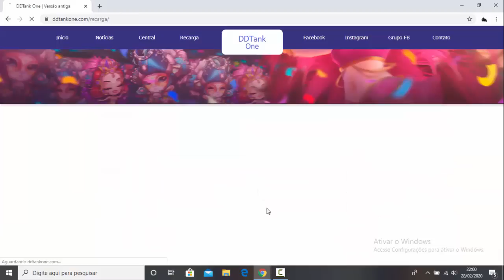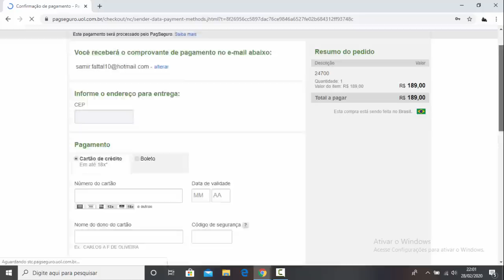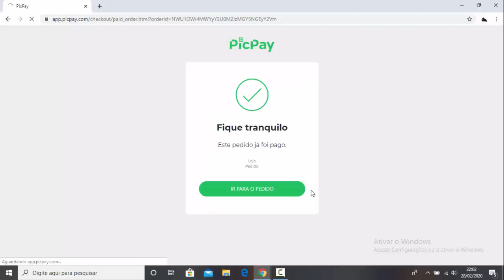[DDTANK ONE] MEGA EVOLUÇÃO - FIZ A MELHOR ARMA DO JOGO ILIMITADA! {VOLTEI COM TUDO}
LINK DO JOGOOOOOO!!! GOGOGOGO JOGAR GALERA!